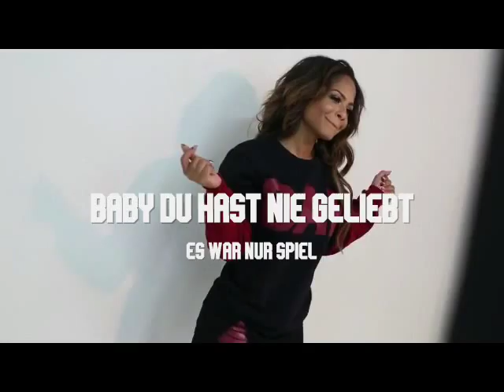ICH FÜHR REGIE